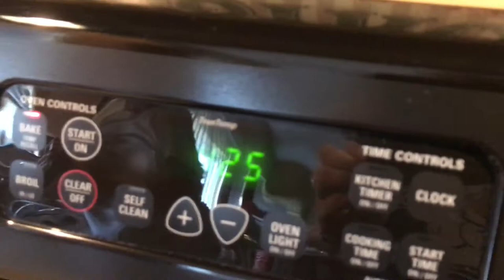The best Keto Macaroni and Cheese!!! So good!!!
Keto Mac and Cheese!!! Simply awesome!!!